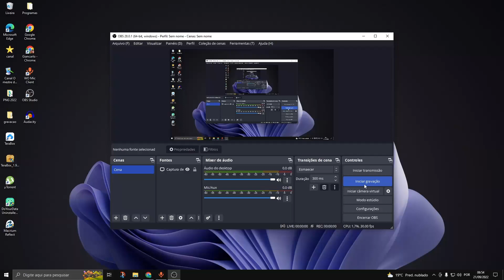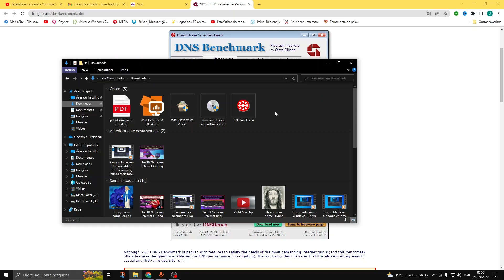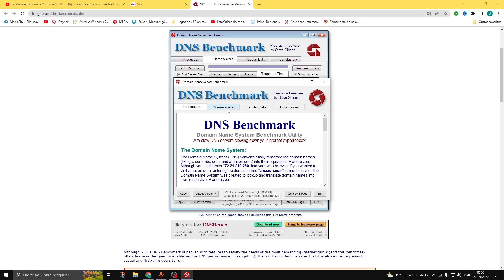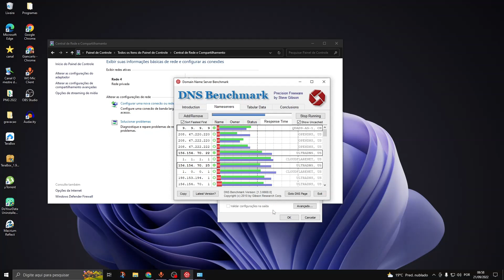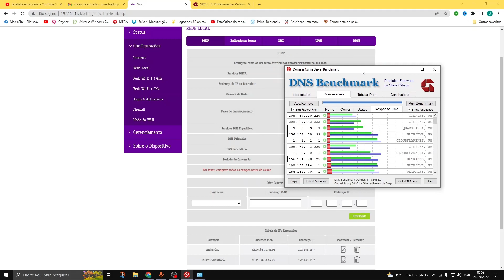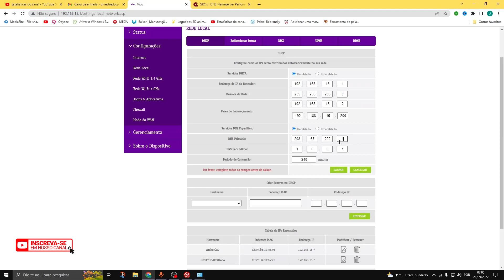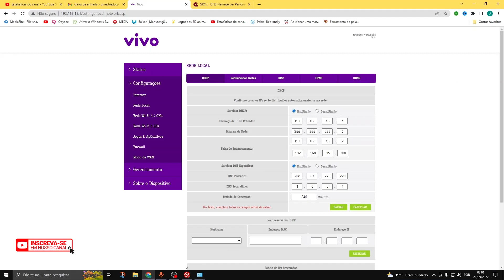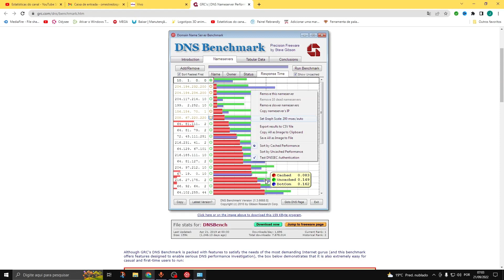Melhore sua internet, saiba qual melhor DNS para sua região, Como escolher o melhor DNS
Neste  video ensino a usar o melhor programa para encontrar o DNS ideal para sua rede, melhore a velocidade e desempenho da sua internet.
O DNS Benchmark do GRC realiza uma análise detalhada e compara o desempenho operacional e a confiabilidade de qualquer conjunto de até 200 servidores de nomes DNS (às vezes também chamados de resolvedores) de uma vez só. Quando o Benchmark é iniciado em sua configuração padrão, ele identifica todos os servidores de nomes DNS que o sistema do usuário está atualmente configurado para usar e os adiciona à sua lista interna de servidores de nomes “alternativos” disponíveis publicamente

👍Comprar com desconto qualquer produto na Amazon com garantia e sem falsificações 2022.
Compre com desconto todos os roteadores com garantia e segurança de comprar em uma loja que garante o que vende sem falsificações.